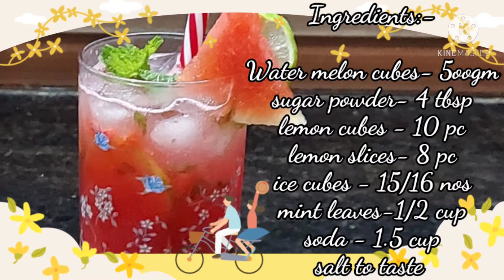WATERMELON MOJITO | WATERMELON COOLER | WATERMELON SHARBAT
Hello friends refreshing drink 'WATERMELON MOJITO OR WATERMELON COOLER OR WATERMELON SHARBAT ' .